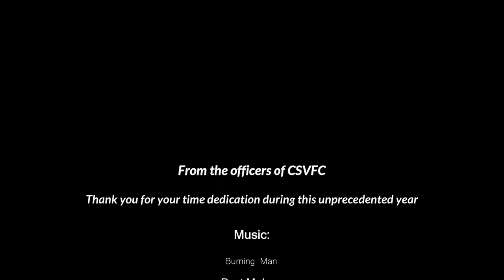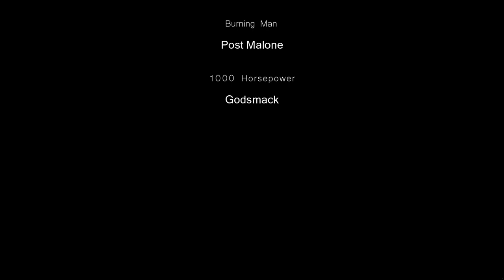CSVFC 2020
1000 Horsepower - Godsmack